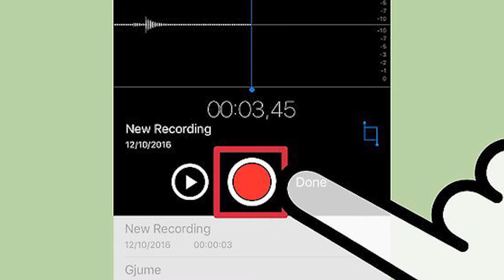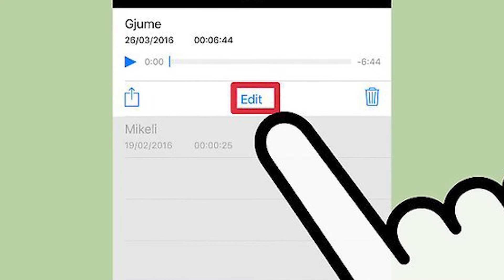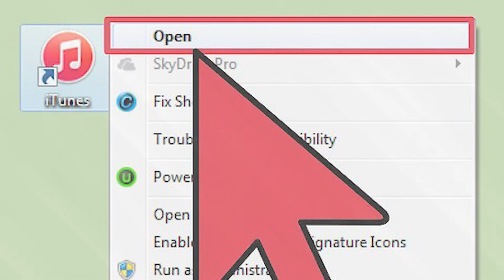how to record voice memos on iphone || how to record your own voice on iphone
how to record voice memos on iphone - how to record voice memos on iphone.
in this video  you'll learn how to record voice memos on iphone.
how to use voice memos app on the iphone.
 find out how to send a message directly using the messages app and how to record a voice memo through the voice memo app that comes pre-installed with all iphones.

how to use the voice memos app on ios.

how to use the voice memos app on ios to record an interview or any other voice related project.

in this video learn how you can easily record and send a voice memo on your iphone. record a voice memo on iphone in 6 fast ways. in this video i am going to show you how you can record voice in your iphone using default app provided by apple iphone...
how to secretly record voice on iphone.
how to record voice on iphone.

how to secretly/quickly record voice on iphone - shortcuts.